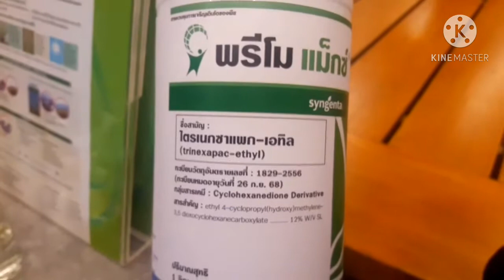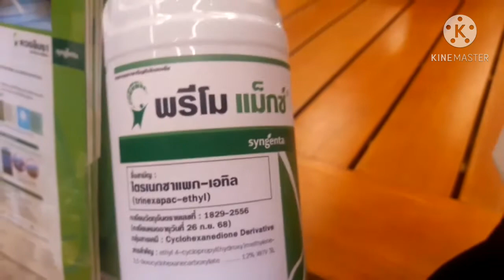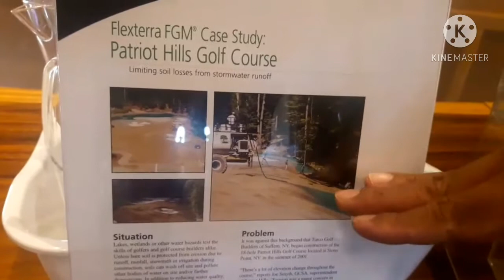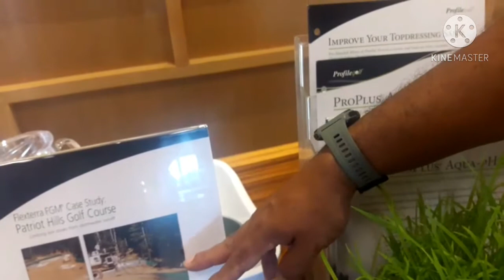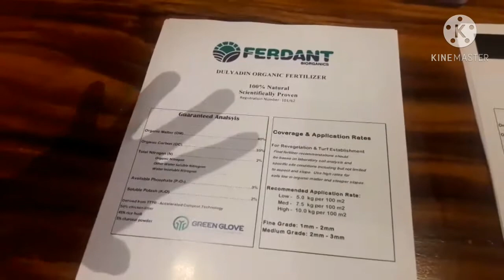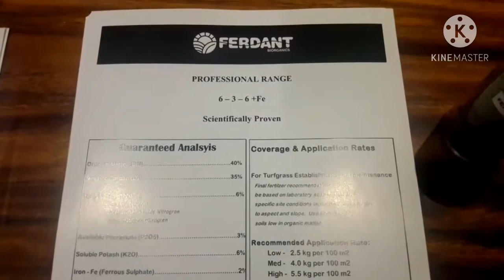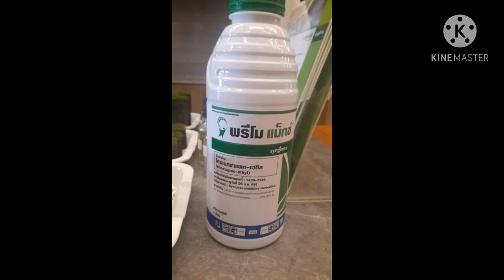งานสัมมนา บ.เจบเซน แอนด์ เจสเซน เทคโนโลยี หัวหิน ep1. ผลิตภัณฑ์ที่ใช้บำรุงสนามหญ้า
บ.เจบเซน แอนด์ เจสเซน เทคโนโลยี เป็นบริษัทที่จำหน่ายเครื่องจักรดูแลสนามหญ้าและเคมีภัณฑ์ต่างๆ ในประเทศไทย ในงานสัมมนาได้จัดผลิตภัณฑ์บางส่วนมานำแสดงสาธิต เพื่อเป็นแนวทางใหม่ๆในการดูแลรักษาสนามหญ้า

ติดตามทริปดูแลสนามหญ้า